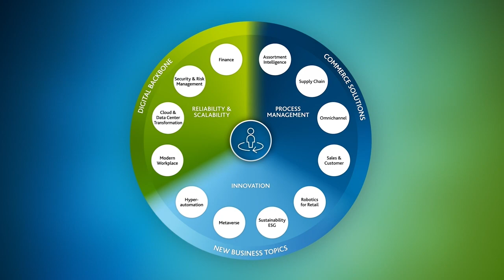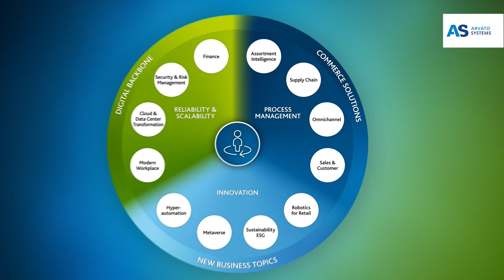Digital Commerce | Interview mit Ralf Westhoff (CEO Retail & Consumer Products bei Arvato Systems)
Digital Commerce ist keine technische Lösung. Digital Commerce ist eine Strategie, die heutzutage für Unternehmen unerlässlich ist. Unternehmen müssen digitaler handeln. Besonders Unternehmen, deren Kerngeschäft auf Kundenbeziehungen im Omnichannel basiert, stehen oft vor der Frage nach den sinnvollsten Schritten, effizienten Schnittstellen und langfristigen Lösungen.

Dabei ist es entscheidend, einen verlässlichen IT-Partner an seiner Seite zu haben, der nicht nur über umfassendes Branchen-Know-how verfügt, sondern auch maßgeschneiderte Lösungen bieten kann. Bei Arvato Systems leben wir nach dem Motto „We Empower Digital Leaders“ und wir verstehen, dass das "Wie" des digitalen Handels untrennbar mit dem "We" verbunden ist - unserer geballten Expertise und unserem Engagement.

Ralf Westhoff, Geschäftsführer für Retail & Consumer Products bei Arvato Systems erklärt im Interview, wie Kunden und Handel durch innovative Lösungen vereint werden können.

Die Fragen des Interviews im Überblick:
• Ralf, wofür steht das Arvato Systems "We" und was ist seine Stärke?
• Was bedeutet "Digital Commerce" für dich und wer profitiert davon?
• Wie sieht aus deiner Sicht eine ideale Architektur im Digital Commerce aus? Link auf Webseite: